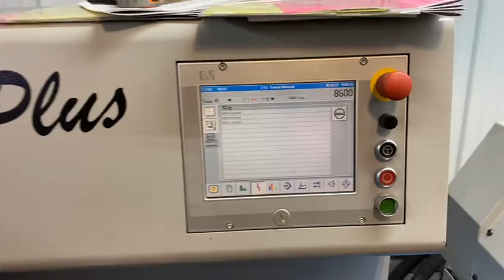2008 Muller Martini Bravo Plus Amrys Saddle Stitcher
2008 Muller Martini Bravo Plus Amrys Saddle Stitcher running at 8,600 books per hour. This perfectly reconditioned machine is running like new with a customer in the Midwest!